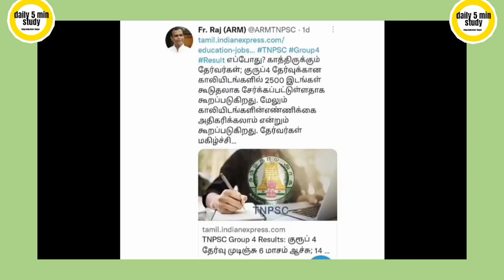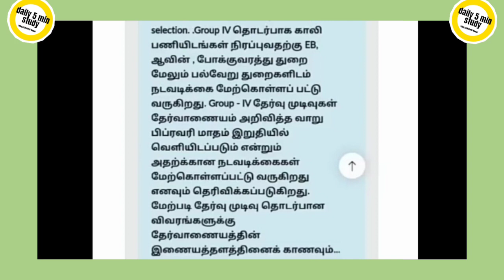😃 tnpsc group 4 result 2023 😃 tnpsc group 4 result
This videos about